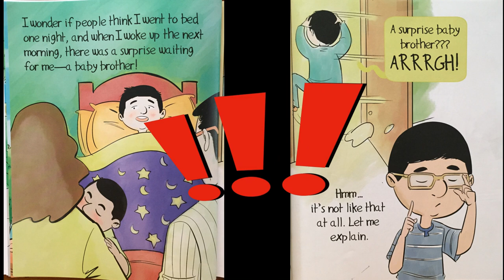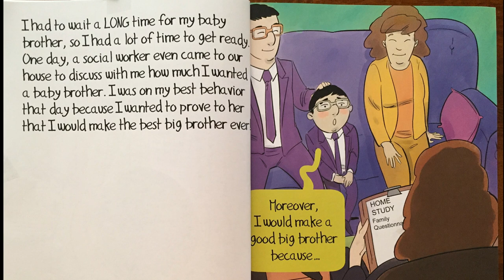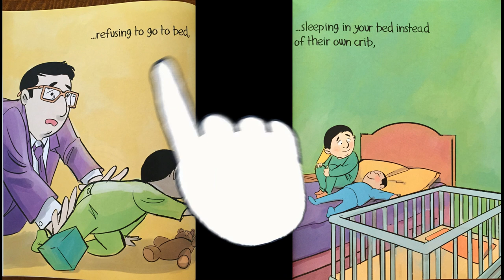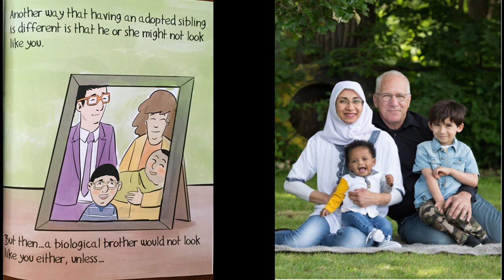Yes, My Baby Brother is Adopted Read Aloud For Kids | Sibling Adoption | International Adoption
Yes, My Baby Brother is Adopted by  Mahvash Fahd, Shayaan Arshad  is read aloud by We The Masti Kids.

It is a wonderful book about sibling adoption.  If you have ever wondered how it may feel to have an adopted baby sibling, this book is for you.
Ishmael reads this book and draws parallel to his life and what it means to have a sibling that is adopted. He talks about challenges and fun times

    Publisher  :  CreateSpace Independent Publishing Platform (February 9, 2018)
    Language  :  English
    Paperback  :  36 pages
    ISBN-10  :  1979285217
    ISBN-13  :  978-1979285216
    Grade level  :  3 - 4
    Item Weight  :  4.3 ounces
    Dimensions  :  8 x 0.09 x 10 inches